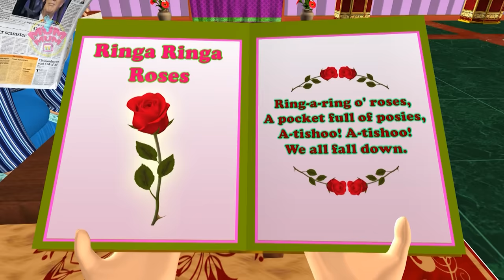Popular Finger Family Song with Lyrics & more Nursery Rhymes Songs for Children - Mum Mum TV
The Finger Family Rhymes Song is a beautifully animated soundtrack to a video on learning about fingers with Daddy Finger as the thumb, Mommy Finger as the second finger, Brother Finger as the third finger, Sister Finger as the fourth finger and Baby Finger as the fifth finger.

Watch and enjoy our new finger family song collection videos with funny cute little baby with action & more Baby Nursery Rhymes Songs in English.

Skip ahead to your favorite Rhymes Collection-
0:10 Finger Family Rhyme
3:40 After A Bath
4:56 An Apple A Day
6:45 If You're Happy
10:05 Ringa Ringa Roses
12:20 Piggy On The Railway Line
14:25 Ants Go Marching
18:45 Three Little Fishes
21:28 Five Little Monkeys
24:00 Three Little Kittens
28:00 Humpty Dumpty
29:55 Chubby Cheeks
31:50 ABC Rhyme Song
34:35 Twinkle Twinkle Little Star
37:06 Row Row Row Your Boat
39:11 Yankee Doodle
41:23 Wheels on the bus
44:25 Incy Wincy Spider
46:08 Baa Baa Black Sheep
48:45 Mary Had a Little Lamb
51:03 Old MacDonald Had a Farm
54:05 Five Little Speckled Frogs
57:09 Five Little Ducks
59:36 Jingle Bell Song